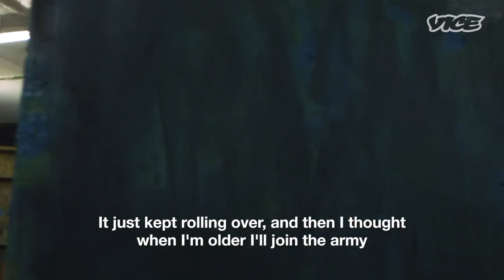Meet Australia's Deadliest Soldier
Paul Cale was sergeant of the Second Commando Regiment: an elite branch of the Australian Defence Force that suffered more casualties than any other Australian military unit through several tours of Iraq and Afghanistan. In 2013 he made headlines when it was revealed he stormed an enemy compound and strangled a Taliban leader with his bare hands.

In the years since his service, Paul has developed a new instinctive model for close quarter warfare titled Integrated Close Combat, a method that has been adopted by elite special forces around the world.